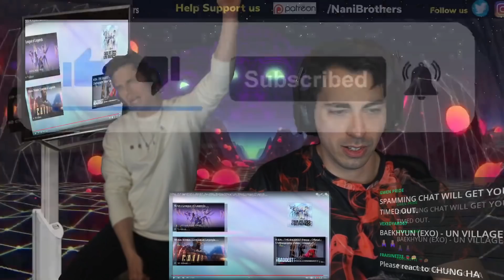K/DA - THE BADDEST ft. (G)I-DLE, Bea Miller, Wolftyla (Reaction)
🎧Headphones:
kda reaction

We do not in any way shape or form take credit for the music or the video in which we reacted to.